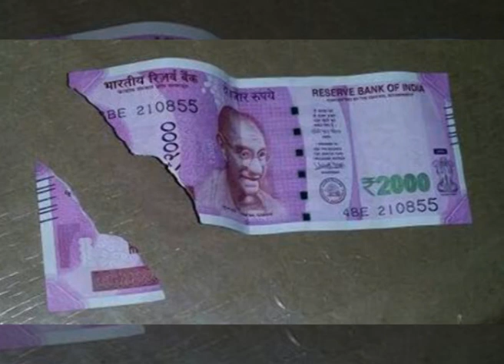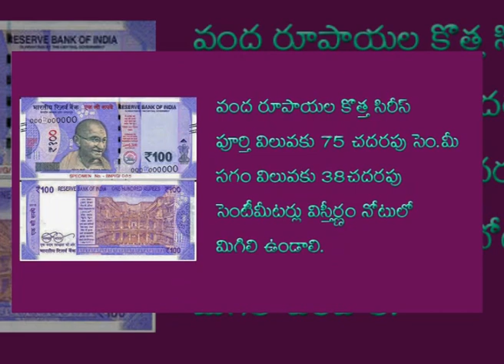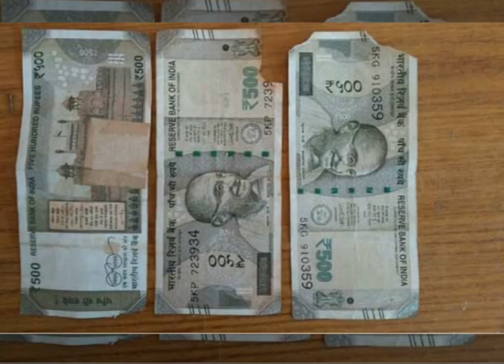How to exchange damaged currency in telugu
RBI latest simplified rules